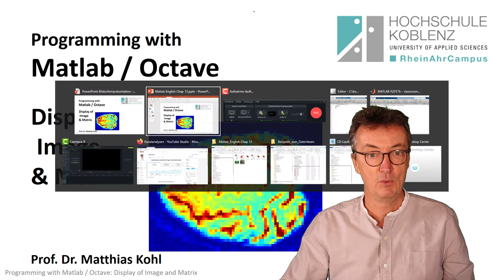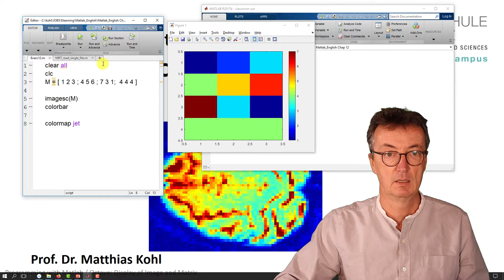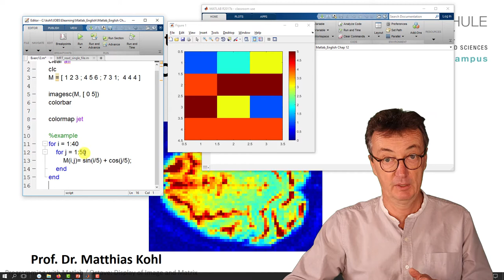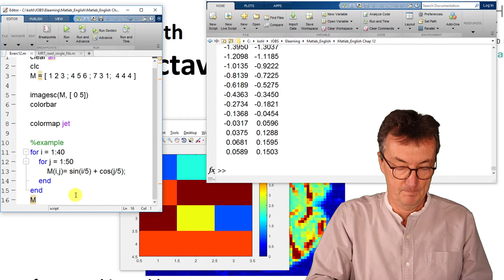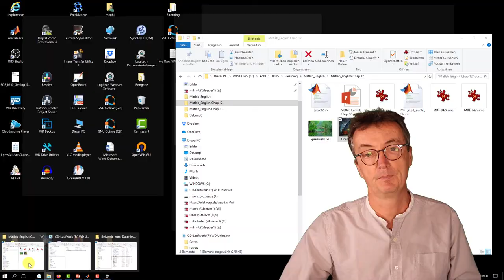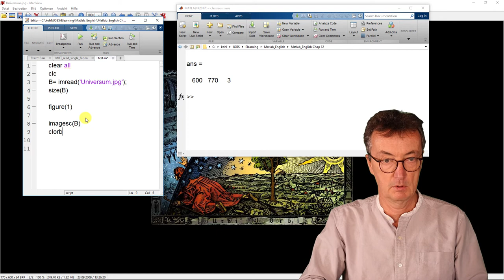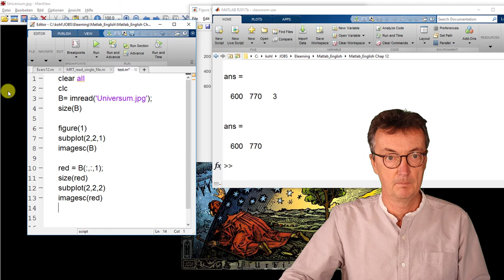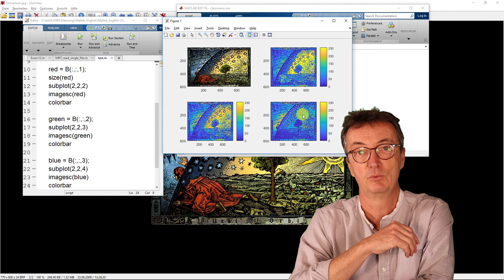Programming with Matlab or Octave, Chap. 12: Display of Images and Matrices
Lectures on Programming with Matlab or Octave